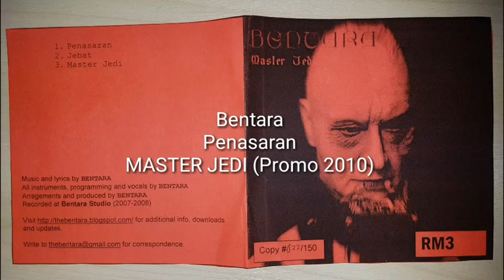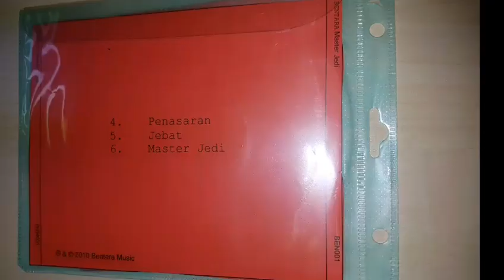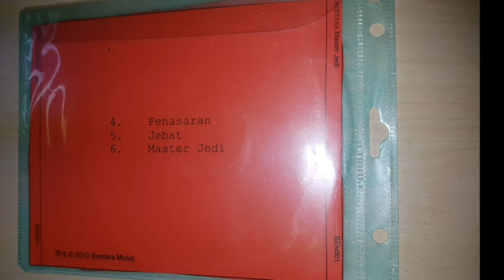Bentara - Penasaran (Promo 2010)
CD Promo Master Jedi 3 trek ini merupakan demo terbitan sendiri Batara Guru Langsuir (pada masa itu menggunakan nama Bentara) sewaktu beliau keluar dari Langsuir dan bergerak solo. Salah satu lagu dalam Promo ini kemudiannya berevolusi menjadi lagu Langsuir yang terbit dalam album terbaru Langsuir Dirgha Belangsukawa (2019).

BENTARA - MASTER JEDI (PROMO CD 2010)
01. Penasaran
02. Jebat
03. Master Jedi